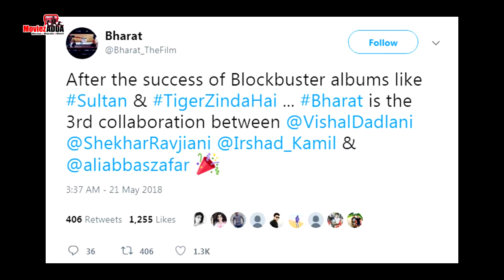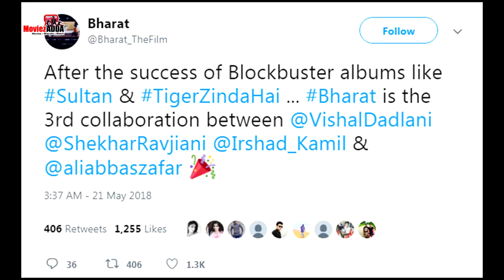सलमान के भारत फिल्म में होगी Vishal Dadlani, Shekar Ravjivani और Irshad Kamil की जुगलबंदी